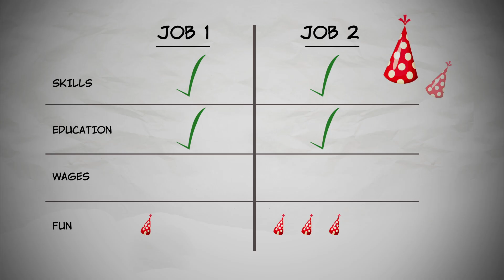The Tradeoff Between Fun and Wages: No Such Thing as a Free Lunch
If you had to choose, would you rather be a sewer inspector spending your days underground or a lifeguard on the beach? Most would say that being a lifeguard is a more fun job, but a sewer inspector has higher wages to compensate for the less-fun aspects of the job. In this video, we discuss the tradeoff between fun and wages and show how this illustrates that “There ain’t no such thing as a free lunch!"